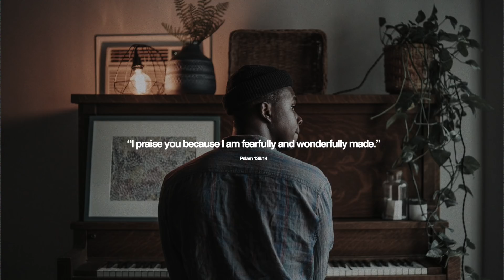Marizu - Amazing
After the success of 'Chosen' Marizu has released his latest song 'Amazing'.